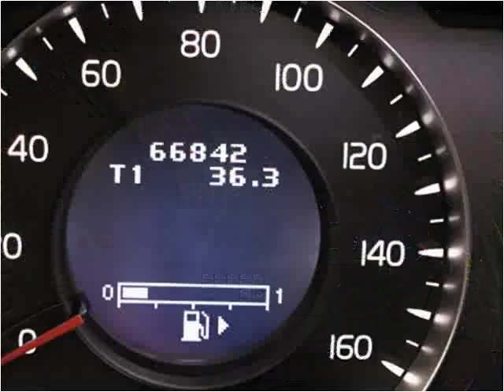2007 Volvo S80 Used Cars Golden Valley MN